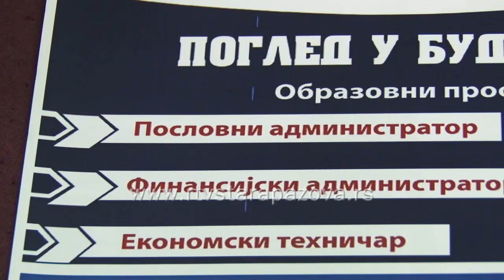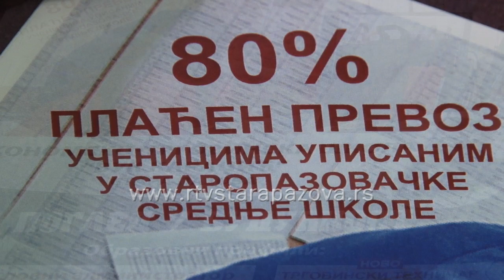Ekonomsko trgovinska škola „Vuk Karadžić“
Ekonomsko trgovinska škola „Vuk Karadžić“ u Staroj Pazovi ove godine upisuje 150 učenika u 5 obrazovnih pofila. Novina je četvorogdišnje obrazovanje za trgovce.